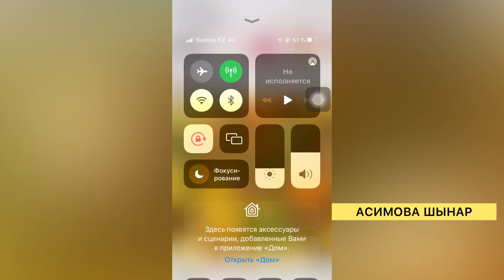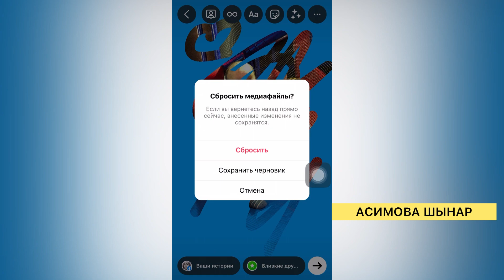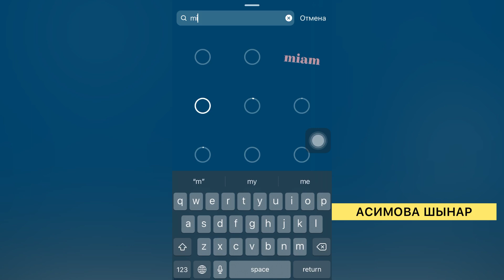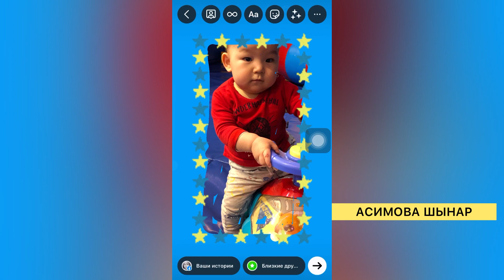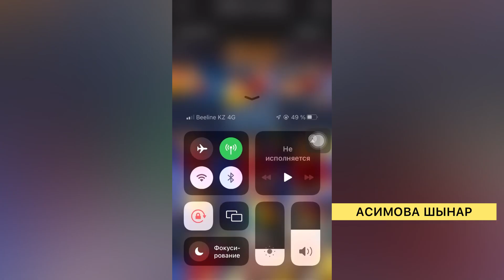INSTAGRAMда фотошопсыз креативті фото жасау#фотошопсыз жасау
Сәлеметсіздер

Каналыма қош келдіңіздер

Сіз білмеген инстаграм құпиялары

онлайн салада жұмыс

табыс табу
интернетпен жұмыс
инстаграмға арналған фищкалар
видеолар
фотолар
праграммалар

барлығын білгіңң келсе каналымнан видео жіберіп алмас үшін қоңырауша бергісін 💰🛎басуды ұмытпа

сәттілік

коучинг онлайн бизнес#онлайн жұмыс#телеграм#шеберлік сабақ#үйрену#seo#ретинг#рекемендация#курс#instagram да фотошопсыз#қалай креативный фото жасау#креативті фото жасау#шапка#фотошопсыз жасау